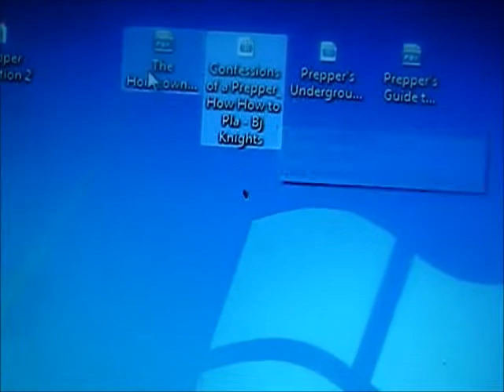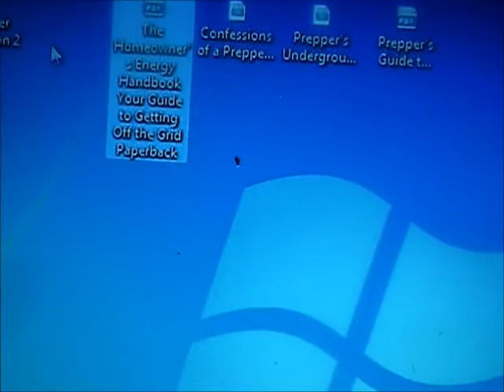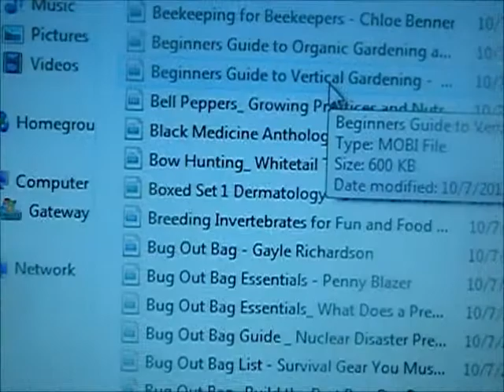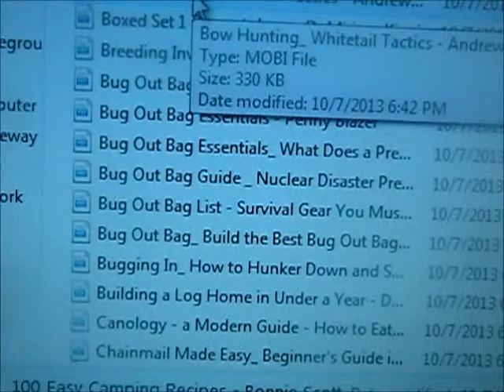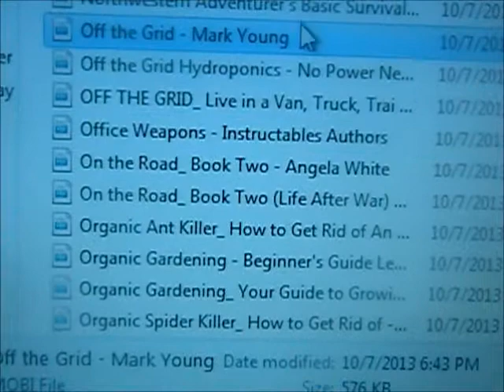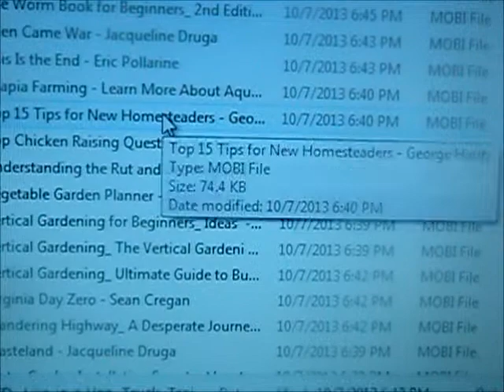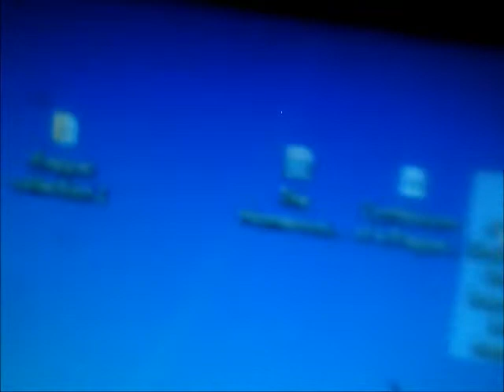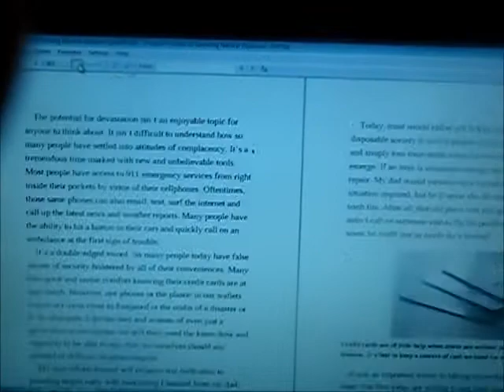SHTF prepper book library ( digital ) for prepping wrol survival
Just a few new additions.